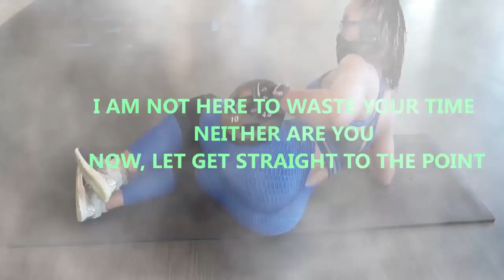Upper Body Workout at Home